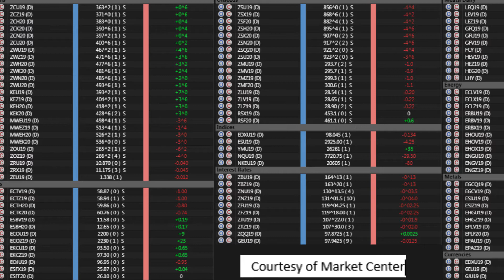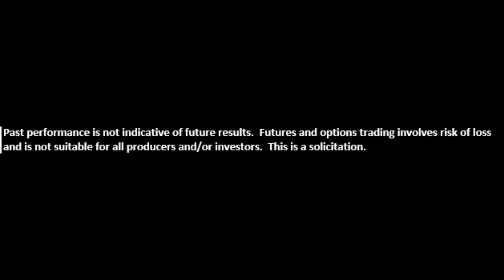Van Ahn & Co